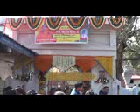जिला के विभिन्न भागों में स्थित शिव मंदिरों में सुबह-सवेरे से ही श्रद्धालुओं का जनसैलाब उमड़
महाशिवरात्री के पावन अवसर पर जिला के विभिन्न भागों में स्थित शिव मंदिरों में सुबह-सवेरे से ही श्रद्धालुओं का जनसैलाब उमड़ पड़ा। जिला मुख्यालय के शिव मंदिर के साथ ही गसोता महादेव, पंचवटी शिवमंदिर कुठेड़ा, बारी मंदिर व समताना सहित कई मंदिरों में श्रद्धालु शिव महिमा का गुणगान करने में लगे रहे। हमीरपुर शिवमंदिर कमेटी द्वारा शहर में झांकी भी निकाली गई। जिसमें भोलेनाथ की बैंड बाजों के साथ निकाली गई झांकी का दृश्य मनमोहक रहा। शहर में झांकी निकाले जाने के दौरान लोग अपने घरों व दुकानों से बाहर निकल आए व झांकी का लुप्त उठाया